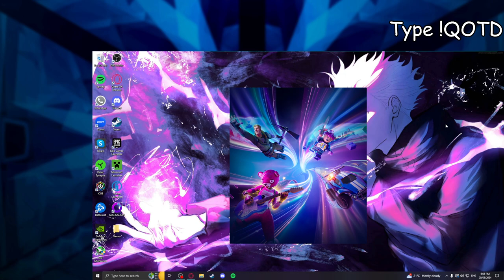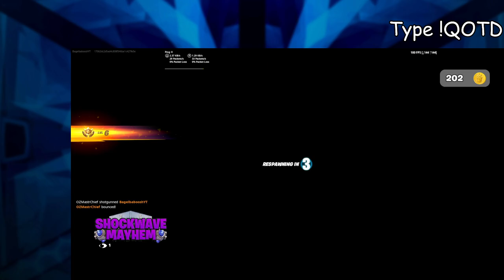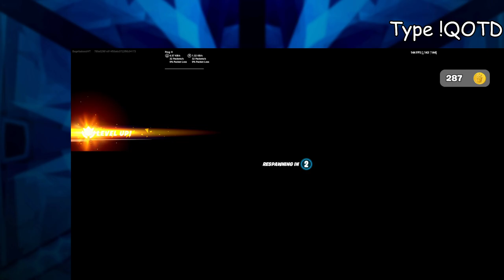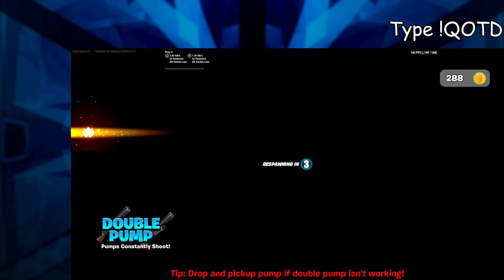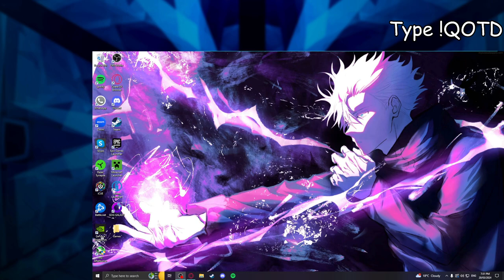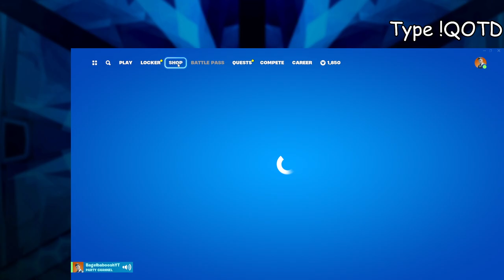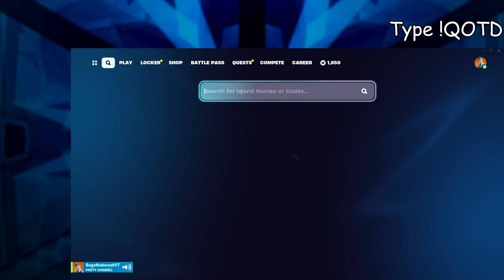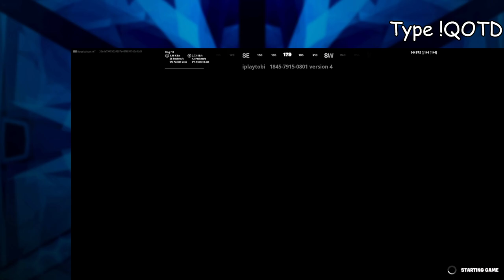Trying out the new Midas LTM in Fortnite!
This was originally streamed on March 20th 2024. I only cut out a few seconds of footage bc someone said my Cousin's full name on-stream and I want to respect their privacy.